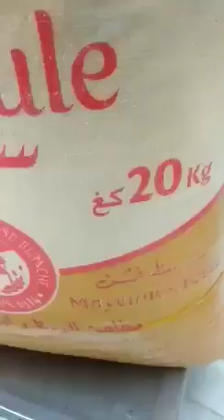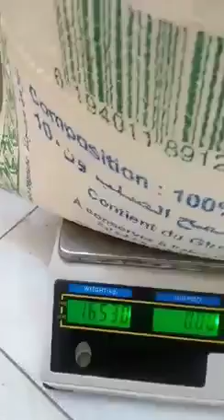تفرجوا Max partager هذه الاخت عندها حانوت عطرية في بني خيار شوف السرقة في الميزان ! على حساب شكون؟؟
بجه ربي يرحم والديك يا عباد ربي تفرجو لفضايح
Max partager 🙏🙏 Max partager 🙏🙏👍
هذه السيدة الاخت تحكي لكم ⬅️⬅️ انا عندي حانوت عطرية في بني خيار شوف السرقة في الميزان يعلم بيا ربي .سرقة هاذي على حساب شكون ؟؟!!
يا جماعة هبطوها خالي توصل لأصحاب شركات 😱😡😡
لكم التعليقات 💭💭🗯️ يا جماعة ✍️✍️✍️✍️